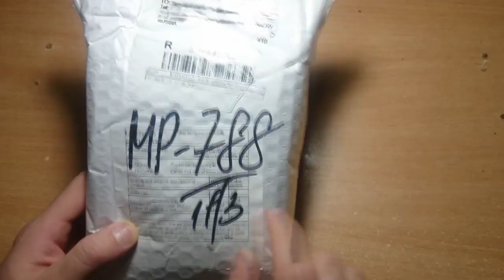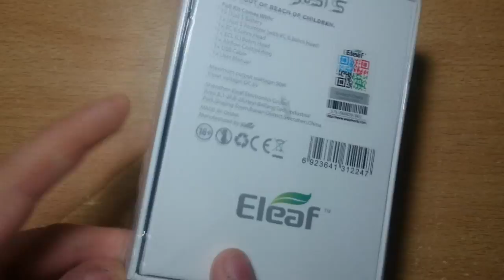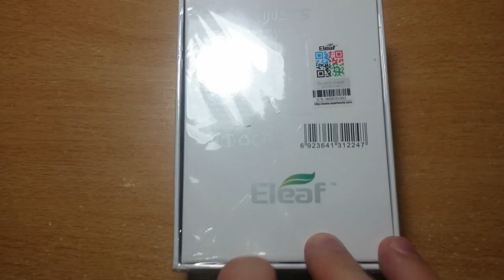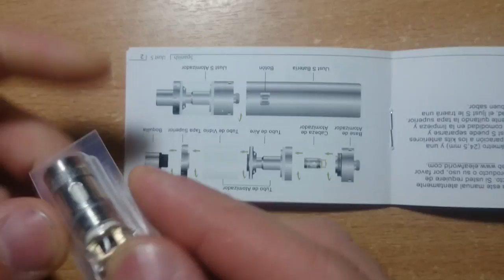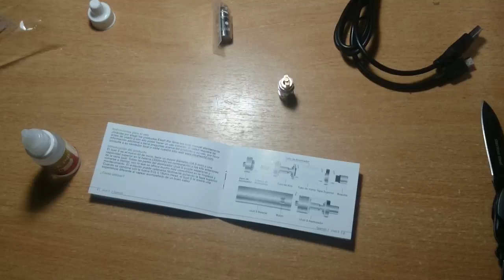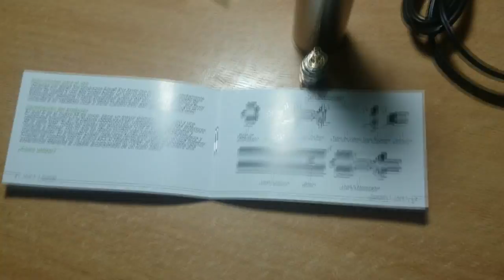Распаковка посылки с Aliexpress . Вейп Eleaf iJust S / Vape Just S